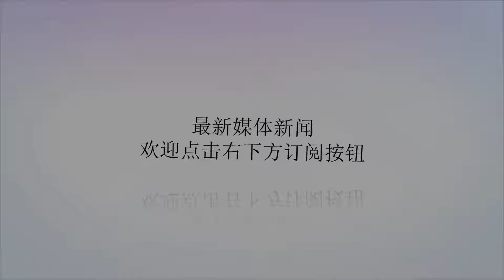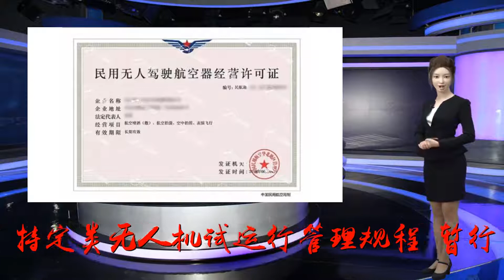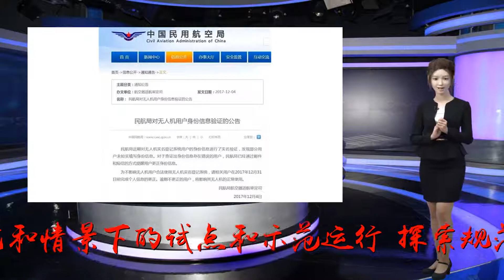民航局将接受无人机在特定场景的运行申请 鼓励无人机商业化应用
谢谢！2月13日，民航局新闻发布会。张旭摄中新网北京2月14日电(张旭)无人机商业化应用迎来政策利好。在2月13日民航局新闻发布会上，中国民航局空域管理官员陈向阳向记者表示：我国将接受无人机在特定场景的运行申请，以鼓励无人机的商业化应用。这意味着，无人机在国内航空业的发展、商业化应用以及行业规范，将会加速完善。民航局于近日发布了《特定类无人机试运行管理规程(暂行)》(以下简称《规程》)，鼓励并有序推进典型的运行环境和情景下的试点和示范运行，探索规范安全风险较高的无人机运行。试运行审定小组将使用无人机规章制定联合体(JARUS)推出的特定运行风险评估(SORA)，来制定试运行批准的审定要求。审定流程包括受理申请、安全评估、运行验证、试运行批准四个主要步骤。随着运行经验的积累，民航局可以向志愿申请人签发不同阶段的试运行批准函，并逐步扩大适用范围。国网重庆永川供电公司工人自制无人机喷火清障装置消灭高空电线上的马蜂窝。周毅摄《规程》明确了需要进行风险评估和审定的无人机，包括起飞全重在25至150千克的无人机;起飞全重在7公斤至25公斤、运行风险较大的无人机;起飞全重150公斤以上、运行风险较小的无人机等三种特定种类无人机。其他轻小无人机运行无需进行试运行审定。这意味着，除起飞全重7公斤以下的无人机运行，以及植保无人机、无人飞艇以外的大部分无人机运行均可适用于该《规程》。民航局表示，该局统一管理全国民用无人机试运行的审定、监察工作，并由无人机运行工作组负责具体工作。业内观点认为，无人机的崛起，将会催生商业新业态。在2018民用无人驾驶航空器发展国际论坛上，民航局副局长李健曾表示：“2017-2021年中国行业级无人驾驶航空器市场规模每年都将有30%以上的增长，并大有在通用航空和货运航空等诸多领域逐步替代有人机的趋势。”目前，无人机已成为国内电商及快递巨头的高效配送工具之一，相较“交通工具+人员配送”的方式，无人机配送大幅降低了配送成本。顺丰、京东、苏宁等行业巨头们纷纷布局无人机市场。据中国民航网报道，2016年我国无人驾驶航空器行业实现了39万台的出货量，2017年实现54万台的出货量，预计到2019年无人驾驶航空器出货量将突破200万台。未来5-8年间，无人驾驶航空器有望实现初步普及。